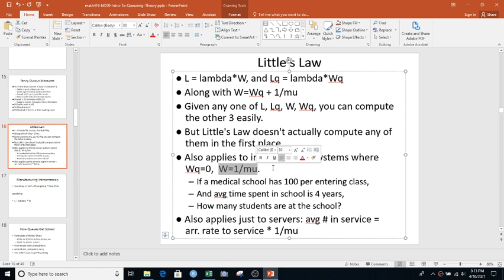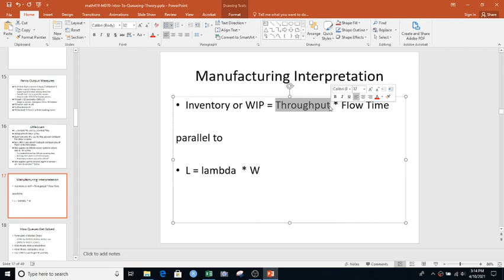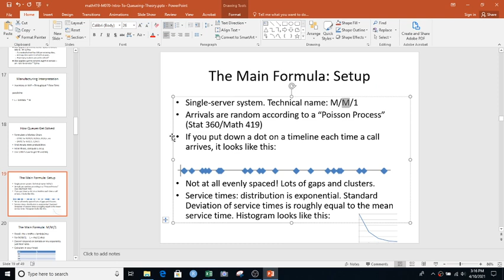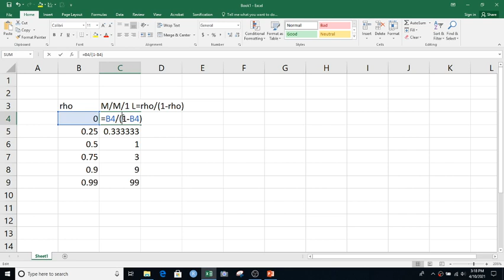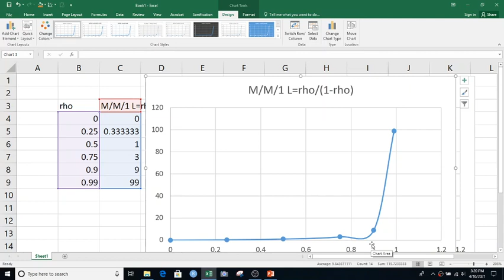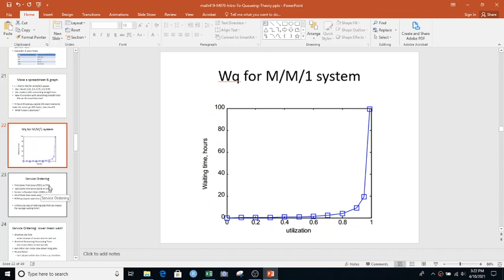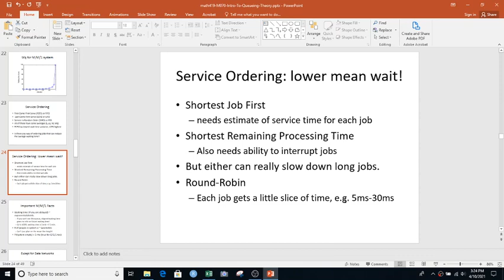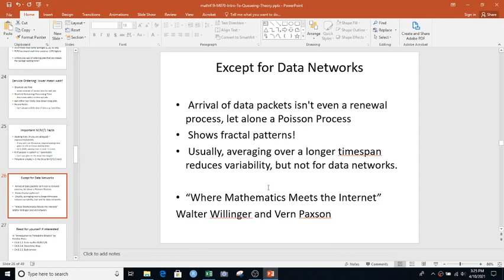math419 m070b littles law and m m 1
We look at the biggest theorem in queueing theory, L=lambda*W, and then the math of single-server queues with Poisson Process arrivals and exponentially-distributed service times: M/M/1 systems.